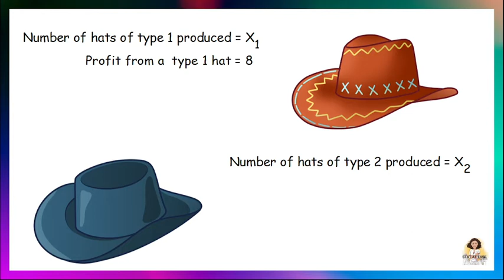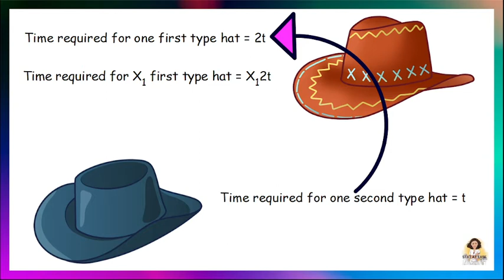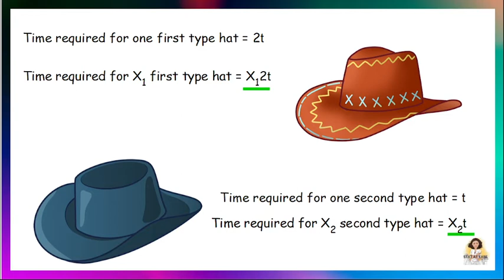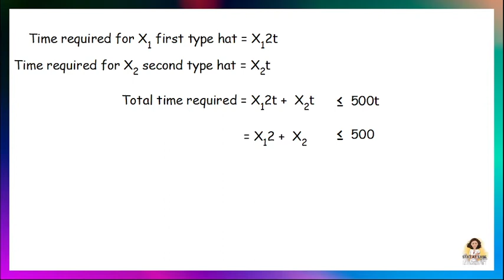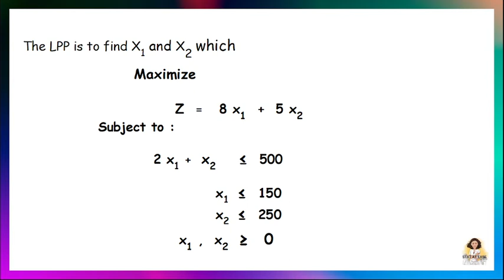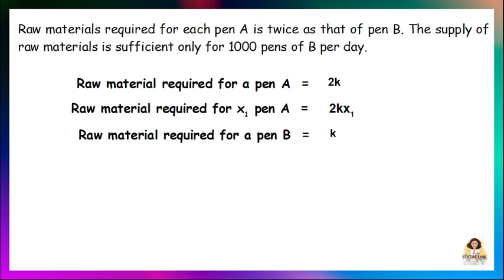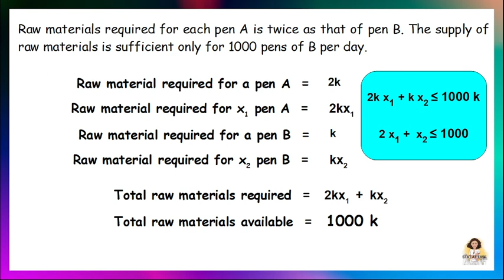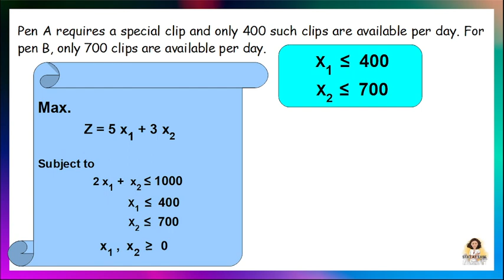LPP l Mathematical Modeling l Operations Research lPart 2 l BCA l MBA l M.Com l Class 3 l Malayalam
This video includes modeling of the following problems,

1. A company produces two types of cowboy hats. Each hat of the first type requires twice as much labour time as the second type. If all hats are of the second type only, the company can produce a total of 500 hats a day. The market limits daily sales of the first and second types to 150 and 250 hats. Assuming that the profit per hat is Rs. 8 for type 1 and Rs. 5 for type 2. Formulate the problem as LPP in order to determine the number of hats to be produced of each type so as to maximize the profit.

2. A company has two types of pens say A and B. Pen A is superior quality and pen B is lower quality. Profits on pen A and pen B are Rs. 5 and Rs. 3 per pen respectively. Raw materials required for each pen A are twice as that of pen B. The supply of raw materials is sufficient only for 1000 pens of B per day. Pen A requires a special clip and only 400 such clips are available per day. For pen B, only 700 clips are available per day. Formulate the problem into  LPP.